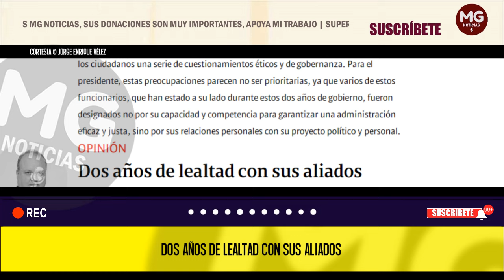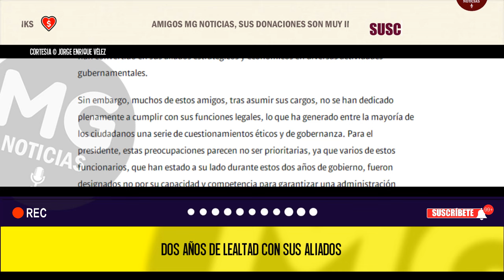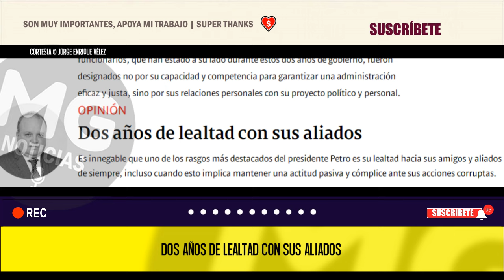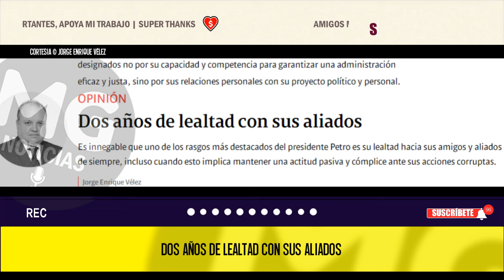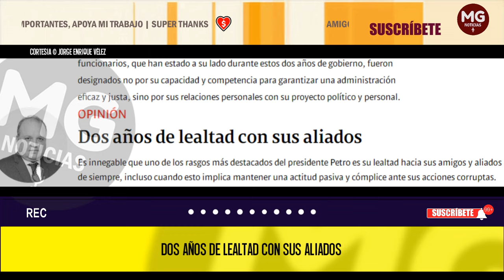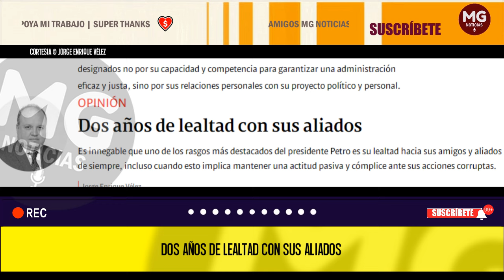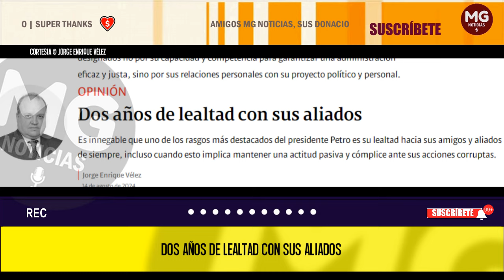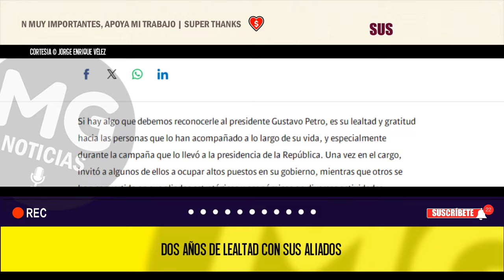DOS AÑOS DE LEALTAD CON SUS ALIADOS 🛑 Columna Jorge Enrique Vélez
Es innegable que uno de los rasgos más destacados del presidente Petro es su lealtad hacia sus amigos y aliados de siempre, incluso cuando esto implica mantener una actitud pasiva y cómplice ante sus acciones corruptas.